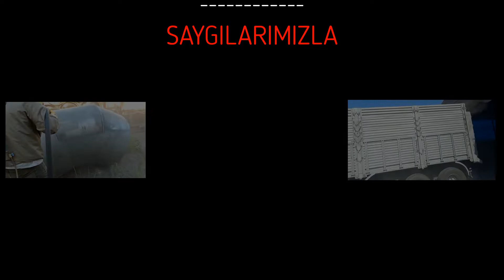ÇORUM KUMLAMA OTO DORSE ŞASE DAMPER GEMİ TERSANE FABRİKA YEDEK PARÇA 0538 375 42 87